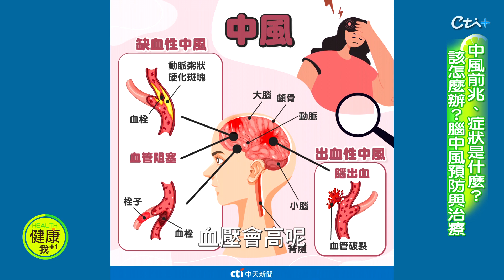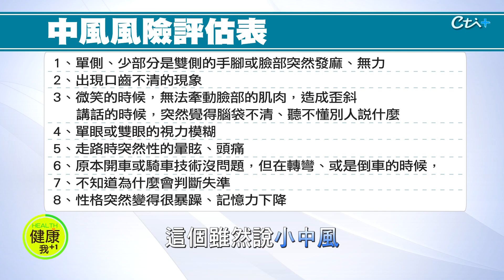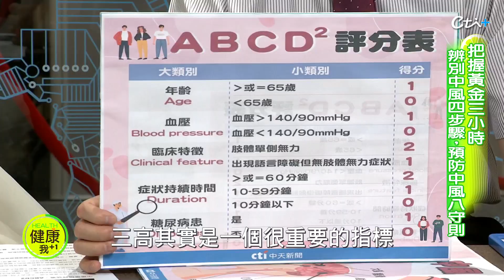余天住院 李亞萍證實“小中風”：脖子血管阻塞、腦部有血塊 為可夏天更容易中風！10% 中風患者都曾經「小中風」過！ 「暫時性」徵兆快注意@健康我加1CtiHealthyme@中天電視CtiTv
台安醫院心臟內科主任 林謂文
本集重點：
主持人：王宜安
來賓:台安醫院心臟內科主任 林謂文
余天驚傳小中風住院,李亞萍落淚！不捨余天「腦部現血塊」右眼快看不見
余天因為憂心余苑綺癌症病況惡化…中風急就醫,右邊麻痺,「左腦血管堵塞」
李亞萍說到一半哽咽痛哭：老公已心力交瘁,每天只睡5小時！
李亞萍蠟燭頭燒！女兒罹癌,老公中風
究竟什麼是“小中風”？中風檢測量化表又是什麼？
還有夏天的中風比例不比冬天少？
本集邀請台安醫院心臟內科主任 林謂文
為我們解析!@健康我+1@中天電視

03:28余天住院 李亞萍證實小中風：脖子血管阻塞、腦部有血塊
03:58腦中風前兆、症狀是什麼？該怎麼辦？腦中風預防與治療
08:52腦中風有4大前兆！注意3種暈眩症狀 有異狀就送醫
12:07把握黃金三小時，辨別中風四步驟，預防中風八守則
15:34余天憂心余苑綺病況惡化…中風急就醫！ 李亞萍說到一半哽咽痛哭
17:52常聽到「中風」兩個字，到底什麼是中風，中風又分哪些類型呢？
19:18夏天脫水更容易中風！ 用「小中風」症狀，一張量表評估中風風險
25:1710% 中風患者都曾經「小中風」過！「暫時性」徵兆快注意